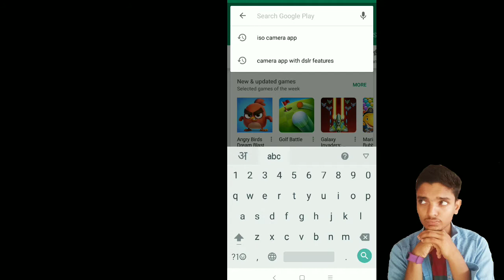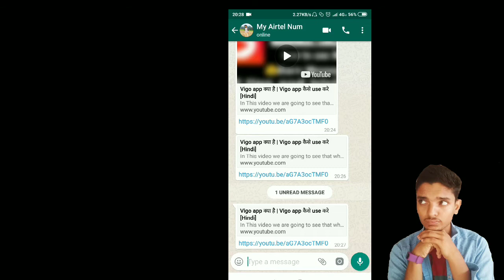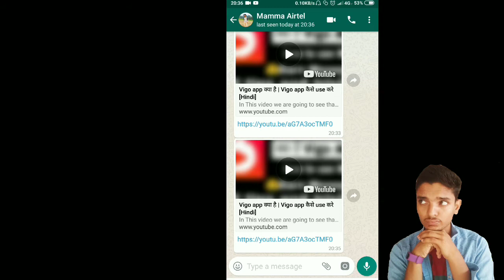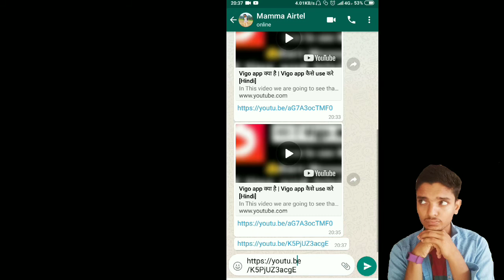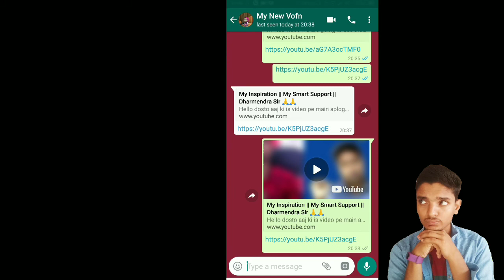कैसे play करे Youtube की videos whatsapp में | HOW TO PLAY YOUTUBE VIDEOS IN WHATSAPP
Namaskar Dosto Is video mein main aapko btane Wala Hoon that how you can play your WhatsApp videos in YouTube and your YouTube videos in WhatsApp without opening any new link and new website to it is a new PIP feature of WhatsApp which is given in all new update and for this you have to update your WhatsApp from Play Store.
How to play YouTube videos in WhatsApp